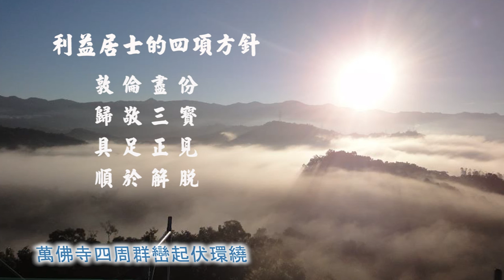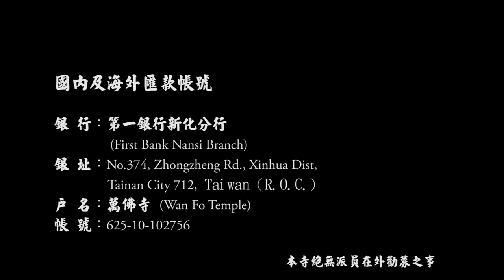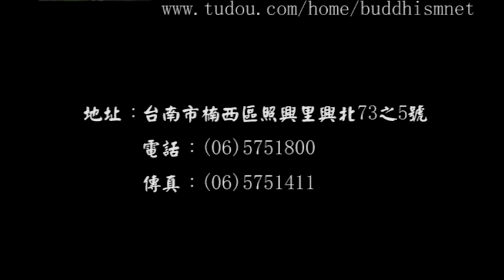46 沙彌律儀廣解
1996年4、5月，講於南普陀寺戒會

1. 歡迎對本頻道的原創內容，進行非商業且善意的連結分享。

2. 禁止未經授權，即對本頻道的原創內容，進行任何的擷取、剪輯、拼接、再詮釋、再配音或再配非影片內容的字幕等行為。